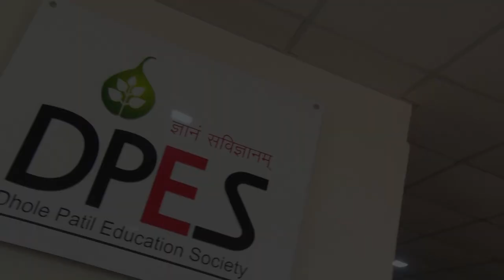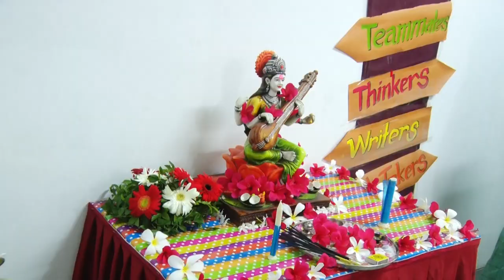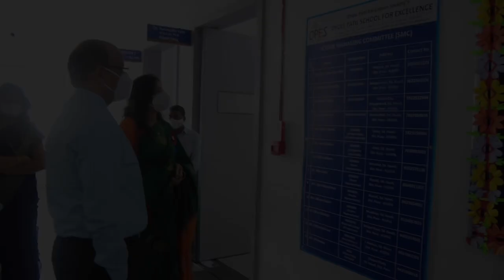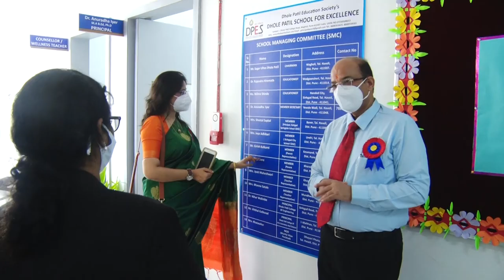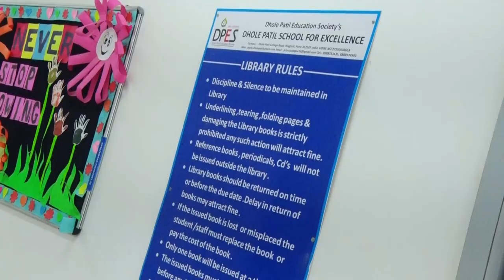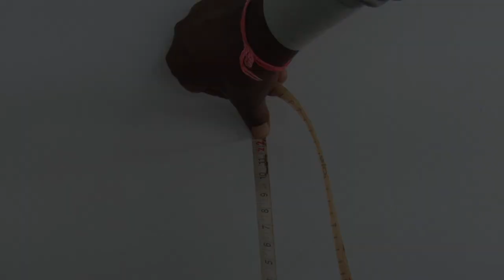Dhole Patil School For Excellence CBSE Inspection